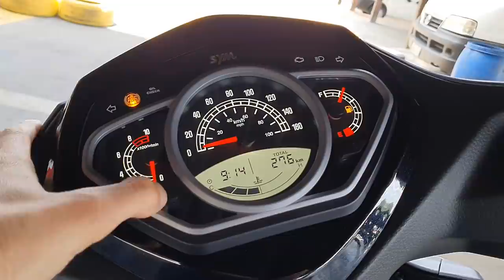TEST RIDE DAFRA CITYCOM HD 300 - COMPLETO - Durvalcareca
Ficha técnica:
Motor: 4 tempos, monocilíndrico, 4 válvulas, OTTO, refrigerado a água
Cilindrada: 278,3 cc
Potência máxima: 27,6 cv a 8.000 rpm
Torque máximo: 2,6 kgf.m a 6.000 rpm
Transmissão: Automática de variação continua (CVT)
Chassi: Tubular de aço
Suspensão dianteira: Telescópico 88 mm
Suspensão traseira: Unidade articulada 75 mm
Distância entre eixos: 1500 mm
Pneus D/T: 110/70-16 52p 130/70-16 61p
Freios D/T: Disco 287 mm / Disco 260 mm
Peso em ordem de marcha: 172 KG
Capacidade do tanque: 10 L
Altura do assento: 800 mm
Altura: 1230 mm
Altura mínima do solo: 145 mm
Largura: 770 mm
Comprimento: 2.220 mm

PARCEIROS:
MOTOSPRINT (Equipamentos de proteção para você feeelho)